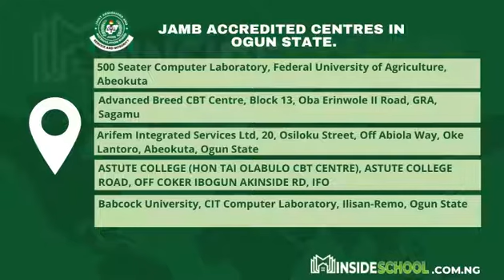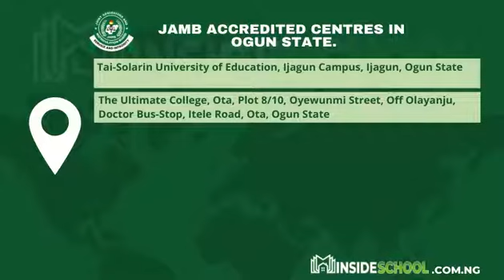JAMB CBT Centres in Ogun State for UTME Registration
See the list of Joint Admissions and Matriculation Board, JAMB CBT centers approved for the Unified Tertiary Matriculation Examination (UTME) registration in Ogun State.